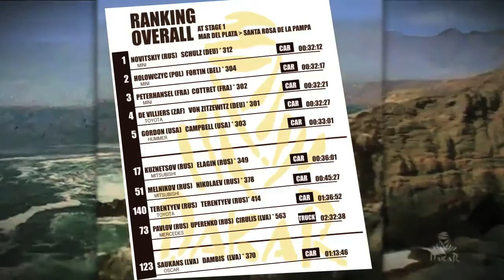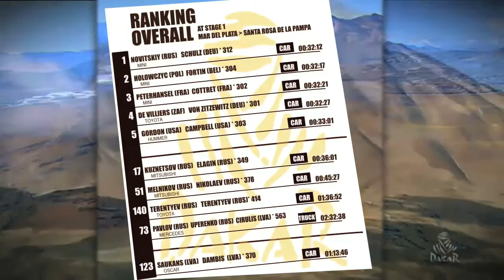DAKAR 2012 1st stage